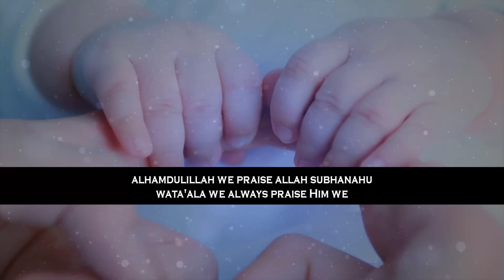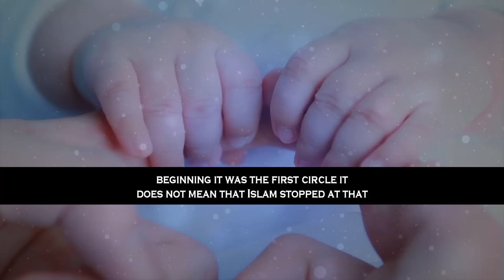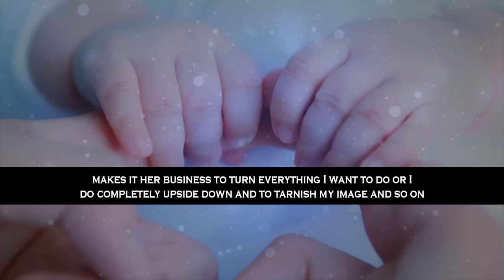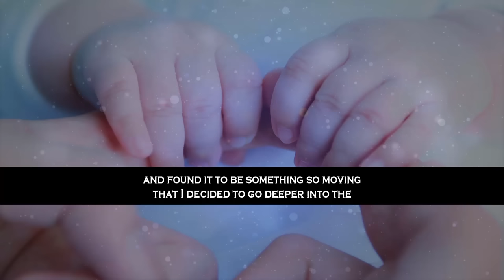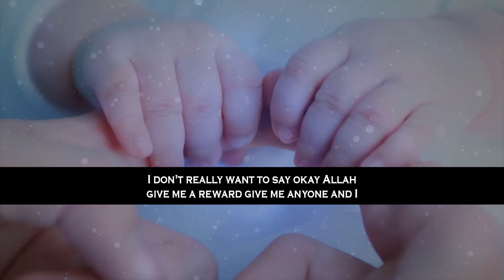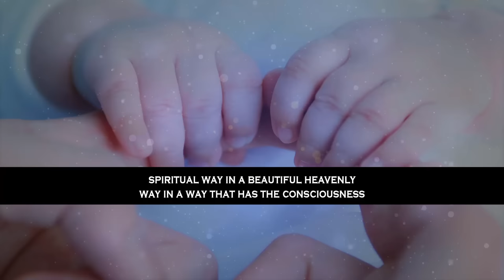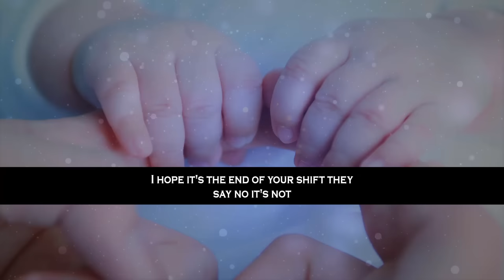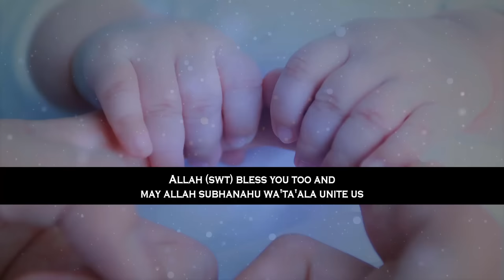Remarkable! Touching Lives Positively | Mufti Menk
📌MuftiMenk mentions that from the time of birth it is impossible to for us to exist on our own without the help of other humanbeings; be it a parent a guardian a midwife or whoever else. It is when you are born you are automatically in need of a person another human being Muslim or non-Muslim whoever they were whoever Allah has chosen to help you to survive. So reach out to the people in a positive way and it is a sign that the person is very close to Allah is when they are humble and polite to other human beings.

Mufti Menk Quotes in this lecture, “Closeness to Allah comes hand in hand with being good to people because they are the creatures of Allah just like you. They are part of your test you are here in this world”.